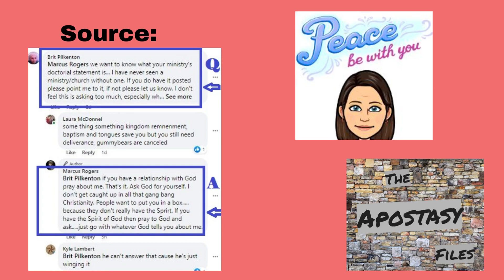Marcus Rogers Finally Posted His Doctrinal Statement!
After years and years of being asked to post a doctrinal statement so his stance is clear on matters of faith and doctrine, Marcus answered a commenter on Facebook.  Let's just say it was a very Marcus Rogers-y statement.

Ministries that refuse to define their doctrine are hoisting a very big red flag.

This channel and blog are not monetized and never will be.

This is video is intended for documentary and speculative purposes only. The content of this video is the opinion of this channel owner and does not represent the views of You Tube.

Any content related to medical or mental health issues is not intended to replace the advice of a qualified medical professional.

By accessing and using the Website and Services you agree to be bound by this Disclaimer. If you do not agree to abide by the terms of this Disclaimer, you are not authorized to access or use the Website and Services.